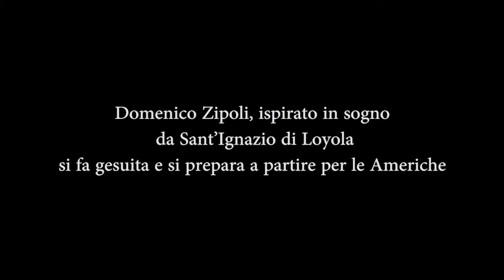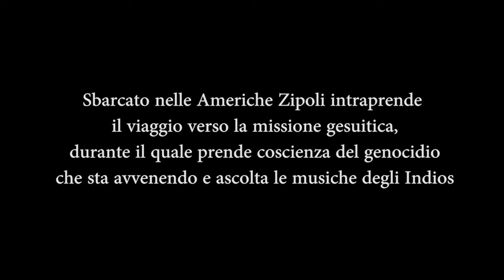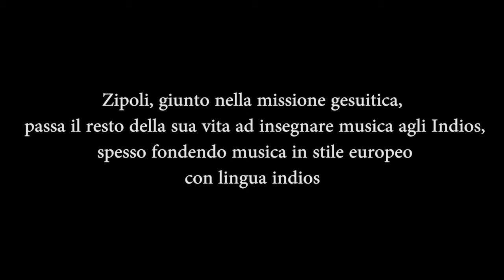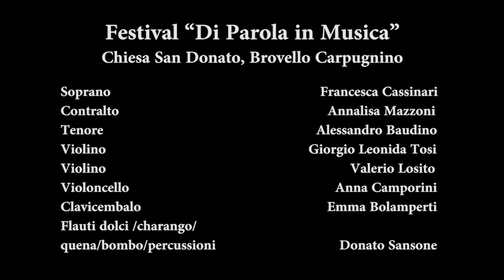TRAILER CHIQUITANIA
Chiquitania Anno Domini 1726

Storia di un musicista, Domenico Zipoli, che dall’Europa andò nelle Americhe per comporre insieme agli Indios.

Da un'idea di Giorgio Leonida Tosi e Emma Bolamperti

Festival “Di Parola in Musica”
Chiesa di San Donato, Brovello Carpugnino

Violino I/Direzione: Giorgio Leonida Tosi
Soprano:  Francesca  Cassinari
Contralto: Annalisa Mazzoni
Tenore:  Alessandro Baudino
Violino II: Valerio Losito
Violoncello: Anna Camporini
Clavicembalo: Emma Bolamperti
Flauti dolci /charango/
quena/bombo/percussioni:  Donato Sansone

Come si può comunicare profondamente e far intendere il senso e l’estetica della musica barocca anche a chi non ne è normale fruitore? La Narrazione è un linguaggio universale di cui tutti comprendono gli “affetti” e i significati. Nei nostri spettacoli la musica, mischiandosi con la parola e con le immagini, racconta una storia e in questo modo racconta se stessa. Non un’opera, non uno spettacolo teatrale ma una nuova forma di equilibrio e di comunicazioni fra le Arti.